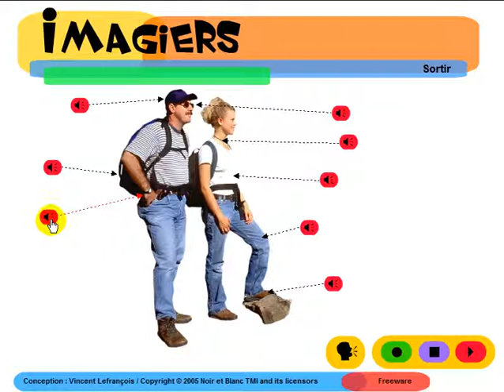تعلم اللغة الفرنسية # Imagiers = Vocabulaire = Les vêtements